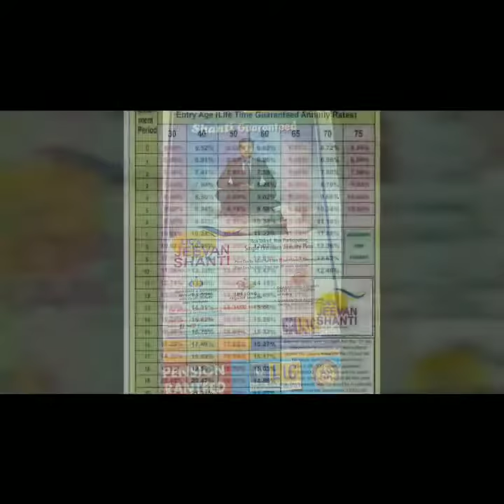POWER OF LIC OF INDIA